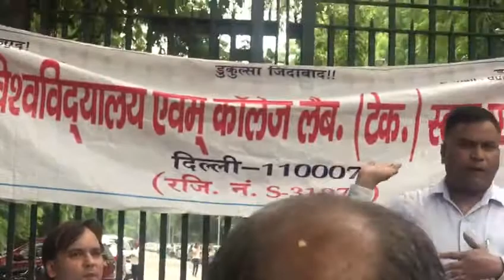Nand Kishore, President, DUCLSA at DU Gate No.4